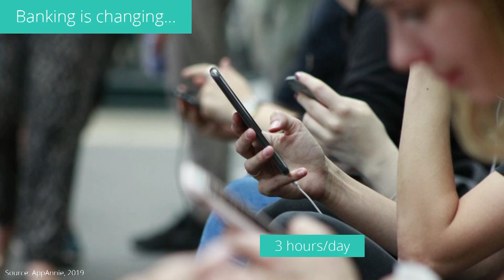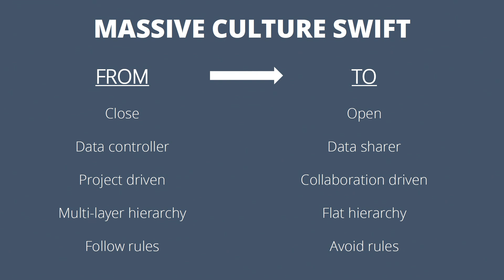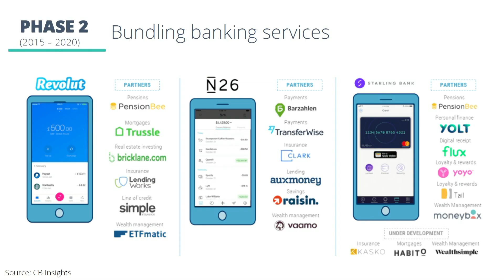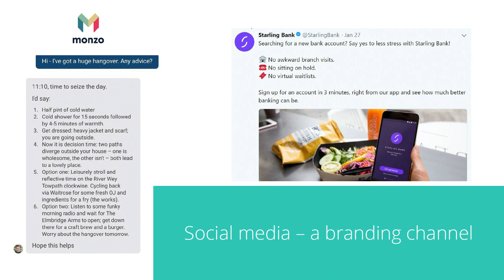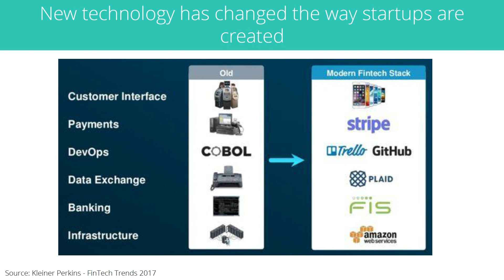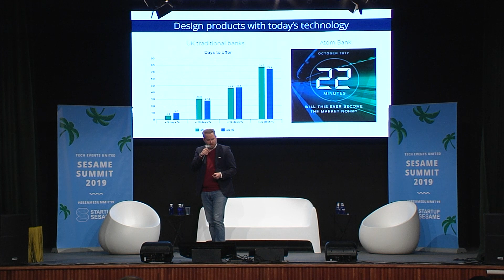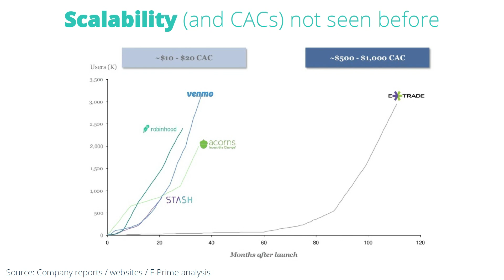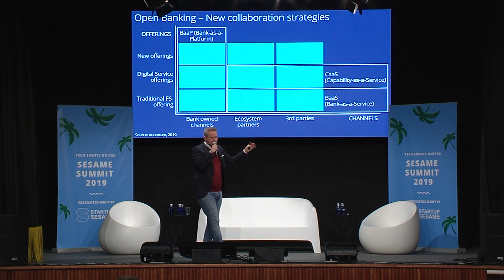Banks and FinTech: So Close, So Far - Sesame Summit 2019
Banks and FinTech: So Close, So Far together with Speaker: David Jimenez Maireles, Country Head of Spain, Raisin (Germany), Curated by South Summit.

Our amazing ecosystem partners: SendGrid, BigBan, VLC Tech City, VIT Emprende, Asociacion de Valenciana Startups, Generalitat Valenciana, IVACE, uvemprén, Universitat de València and Deal Room Events.
Incredible media partners: Publicize, Tech.Eu, Maddyness, EU Startups and Valencia Plaza.
And outstanding curators: The Next Web, South Summit and Arctic15.

As well as our venues for hosting us: The Social Next, Spacefit HQ and Palau Alamenda.

Special thank you to Dan Taylor, Manuel Celdran, Alejandra  Menéndez and the talented team of volunteers.

See you at Sesame Summit 2020!